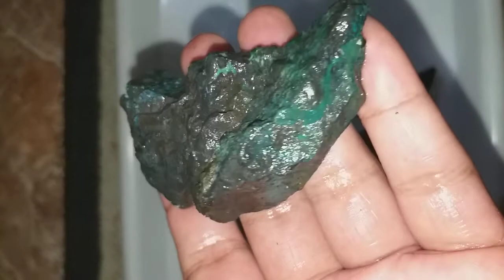14-11-2018 OBRAL BAHAN BACAN 7 PCS 400RBHUB WA 085781995551